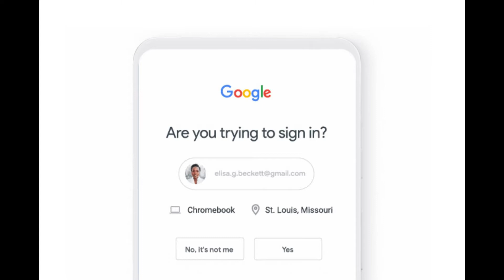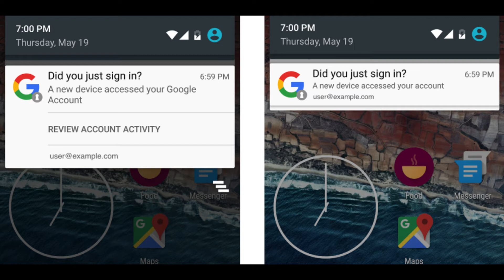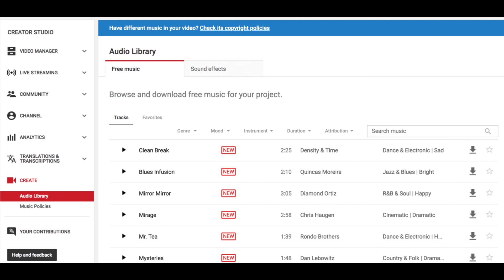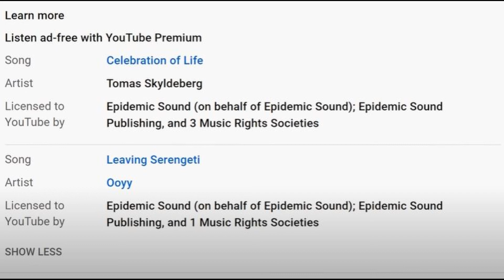YouTube 3 New Updates - New Policies YouTube Monetization & YouTube Search Update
Youtube has issued new update for its Creators. Must watch and follow the guidlines + enjoy the Good news

If you’re monetizing on YouTube, it’s important that your channel follows YouTube monetization policies. They apply to anyone in, or looking to apply to, the YouTube Partner Program or anyone receiving Shorts bonuses from the YouTube Shorts Fund.

If you want to monetize videos with ads, they must also meet our Advertiser-friendly content guidelines.

Here’s a quick overview of each major policy. Make sure you read each policy thoroughly, as these policies are used to check if a channel is suitable to monetize. Our reviewers regularly check to see whether monetizing channels follow these policies.